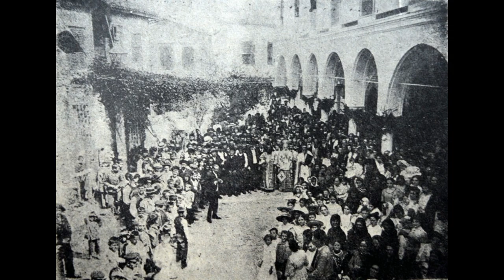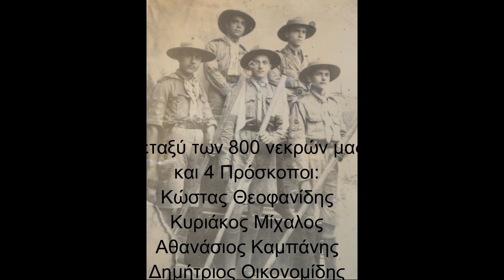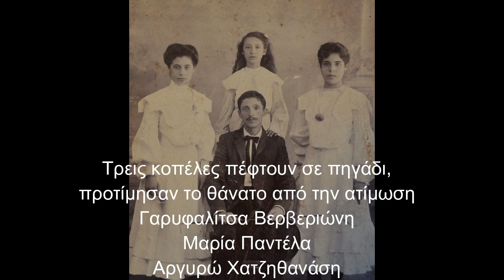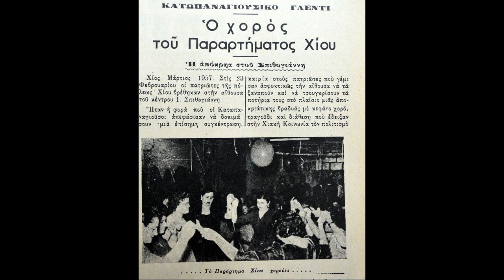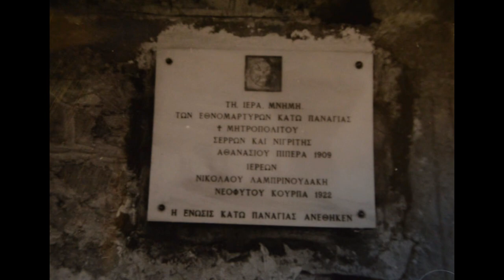Κάτω Παναγιά Μικρά Ασία | Mikrasiatis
Κάτω Παναγιά Ερυθραίας Μικράς Ασιας.
Σύντομη ιστορία του Χωριού της Κάτω Παναγιάς της Ερυθραίας Μικράς Ασίας και του  ιστορικού Συλλόγου της Ενωσης Των Απανταχού εκ Κάτω Παναγιάς Μικράς Ασίας Καταγομένων που παρουσιάστηκε στο Κατωπαναγιούσικο Αντάμωμα στη Νέα Ιωνία στις 25/2/2015

❤️ Δες την ιστοσελίδα μας και μάθε περισσότερα για την καταγωγή σου εδώ